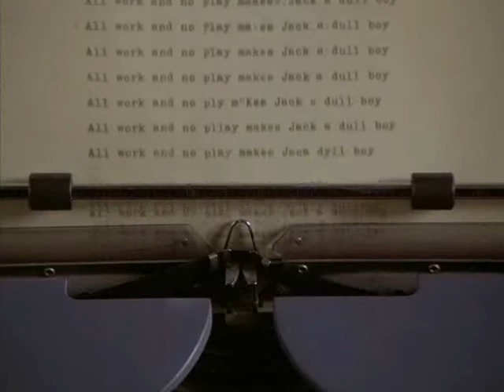STANLEY KUBRICK TRIBUTE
My tribute to the best film director ever